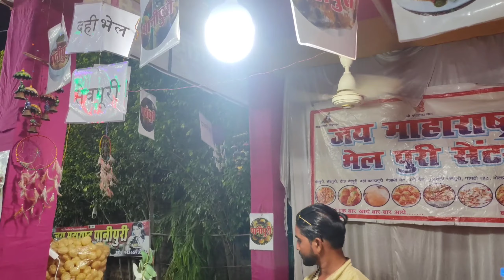SARNATH KA SAAVAN MELA JALDI JAO GHUMO AAP SAB😊|SARNATH SAAVAN MELA 2022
About

Hey guy's to aaj ki video thi sarnath ke saavanmela ka hai jisme mai or aman dono ne khub masti ki. Aap sb bhi jao ye mela pure saavan tak rhega. Or raat 9 bje tk ye mela rhta hai .

Add- cholapur azamgrah road varanasi

Pin- 221101